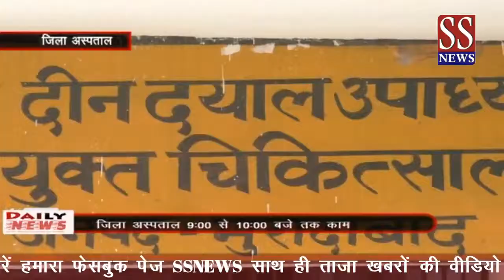वेतन को लेकर जिला अस्पताल में कार्यरत टी एन्ड एम कर्मियों हड़ताल II SS NEWS II MORADABAD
जिला अस्पताल में कार्यरत टी एन्ड एम कर्मियों ने सैलरी नही मिलने के कारण शनिवार को हड़ताल कर दी। उन्होंने जिला अस्पताल के इमेरजेंसी गेट पर हंगामा किया और टी एन्ड एम कम्पनी के खिलाफ नारेबाजी कर समय से सैलरी नही देना का आरोप लगाया।